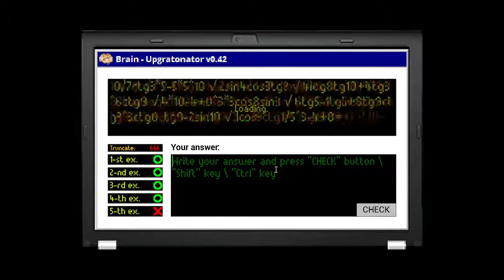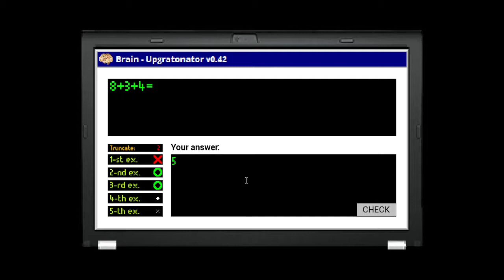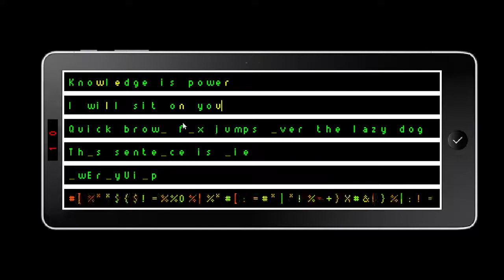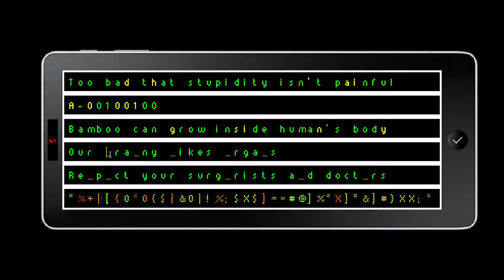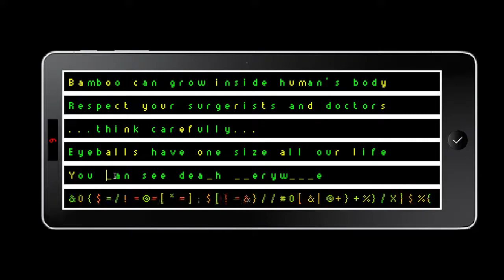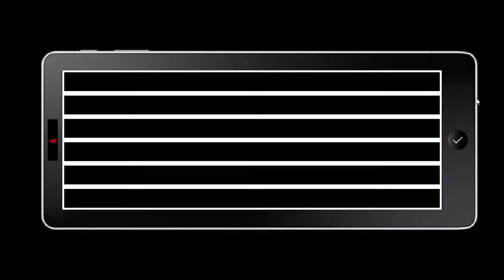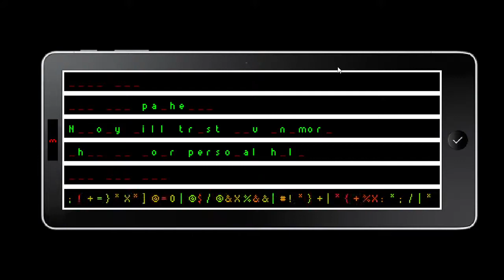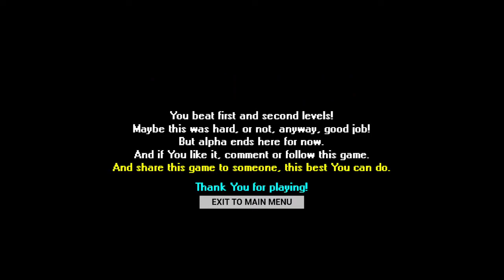Advanced Education With Viktor Strobovski Language Brainiac With Math 20/20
Searched on YouTube for a normal Language Brainiac completion with Math but all old videos (as far as I know) were gone. The only thing I found was All Wrong Answers completions, however I don't find that as satisfying as a normal completion so here it is. I also find that impetuosity gem makes the game more unfun, I personally prefer the anxiety that comes with having no items and no stamina, fearing that Marzia could pop up at any second or if she doesn't then there is wasted time which is like music to Phonty. There is also the fact that this game barely has a fanbase and most "popular" creators who focused on it retired from YouTube (Neurobrew, Viva Plays, JayskiBean), just moved on (Noli) or are Let's Players who don't really care (Markiplier). Anyways, hoping the best for what AEwVS Remastered will have to offer in case it releases before MrDrNose's other projects.